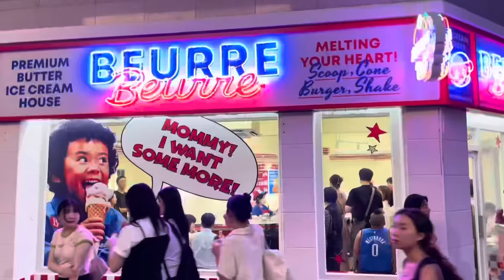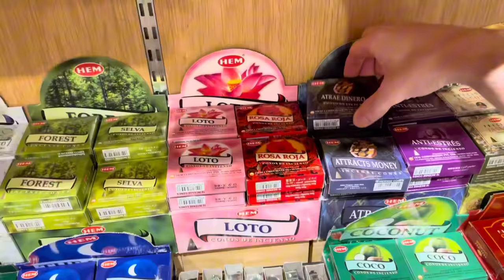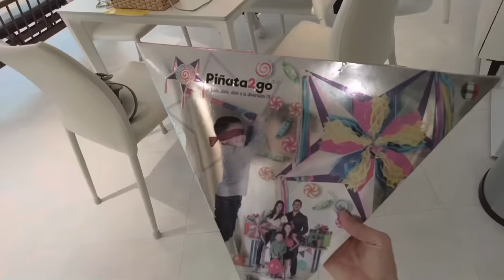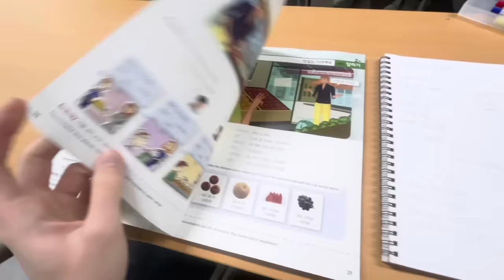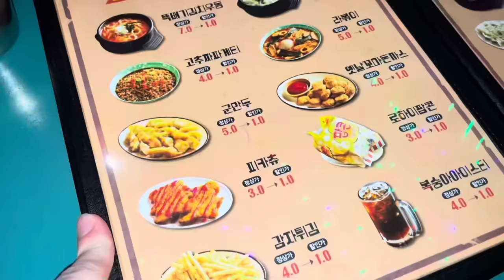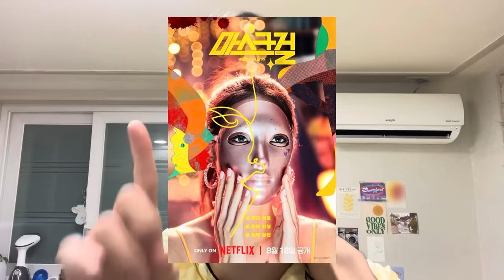vlog | cita con COREANO era un CATFISH, paseo por SEONGSU, broma cámara oculta y actualizaciones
cafecitos!

bienvenidos de nuevo a otro vlogsito más!! esta semana se me ha pasado muy rápida!! Empiezo el vlog dando una larga actualización sobre mi visado, mi piel y lo agradecido que estoy de teneros a todos vosotros!! El martes fue el día de la liberación coreana y nos fuimos a pasear por Seongsu haha
El miércoles le dimos la bienvenida a Maria de México!!! No sabéis como me he reido editando el vlog y viendo la broma! Pero en realidad me siento agradecido de tener a tan buenos amigos en mi vida :)
Obvio no puede ser un vlog de James sin el chisme!!! Esta vez me hicieron catfish :( Hay que ir con mucho cuidado porqué nunca se sabe cuando te pueden estafar... pero bueno terminamos la semana de fiesta por Hongdae, fue muy aburrido!

Mencionado en este vlog:
pizza de Seongsu - PAPER PLATE
chicken mayo de Seongsu - ABIKO CURRY
kdrama - LA CHICA ENMASCARADA